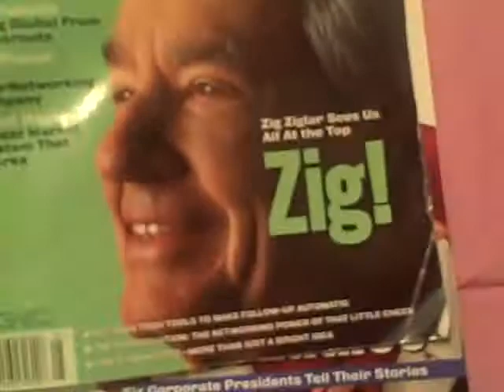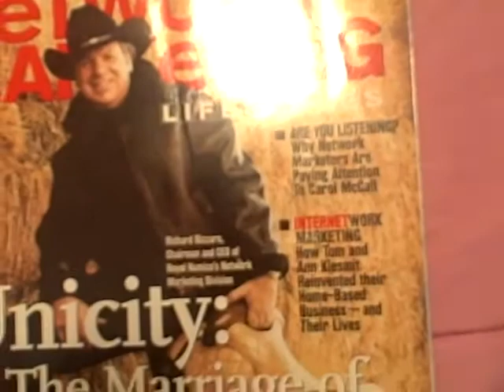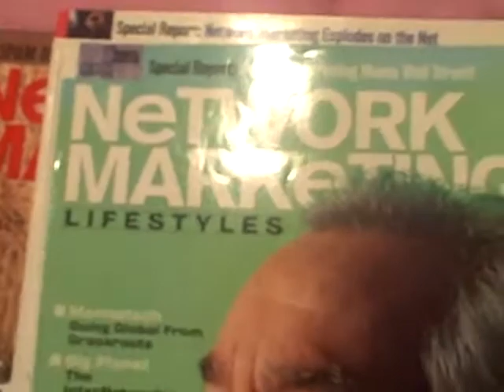network-marketing-lifestyles20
Network Marketing Lifestyles magazines. Bundle of 3 different issues. (mar 2000, may 2000, may 2001)